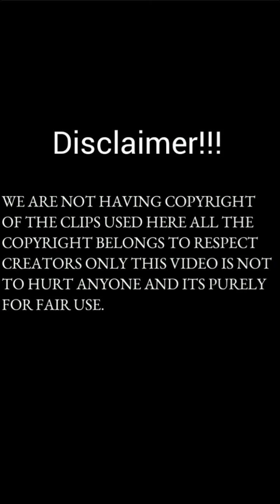after god fear women😭😭💔